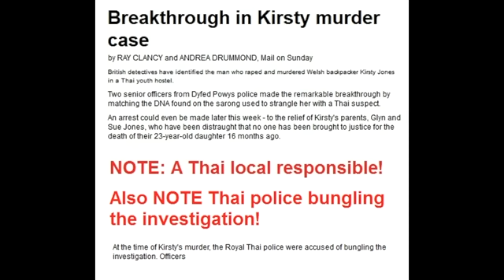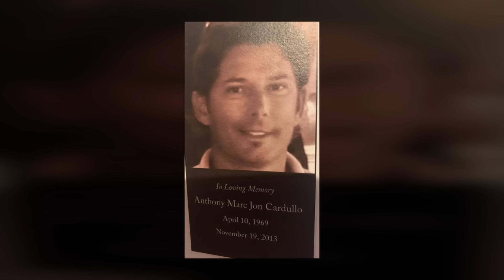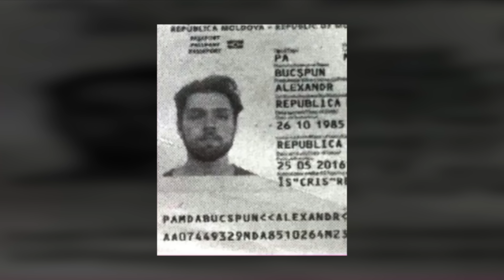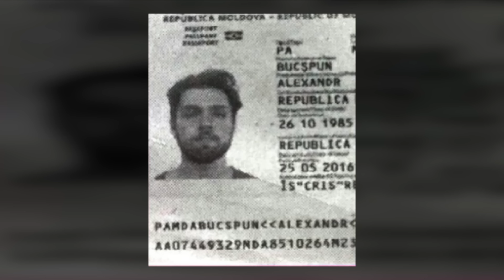Férias na Tailândia? CUIDADO!!! Apenas seu CORPO pode voltar pra casa | Ilha Koh Tao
O episodio de hoje vai falar sobre a ilha de Koh Tao, na Tailândia, uma ilha considerada por muitos como paradisíaca, mas um paraíso com um lado obscuro. Esse local que é o destino de muitos mochileiros acaba sendo a última parada de suas vidas.